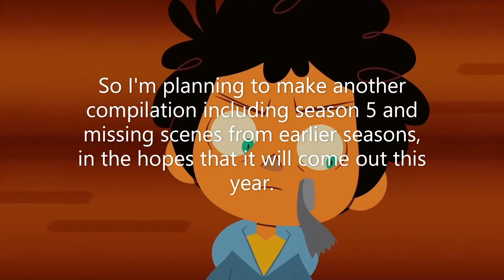A Year-End Announcement to My Subscribers and Fellow Redditors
Dark forces, be gone!